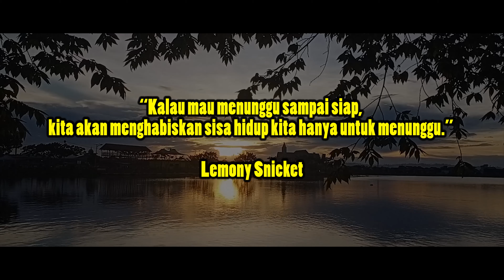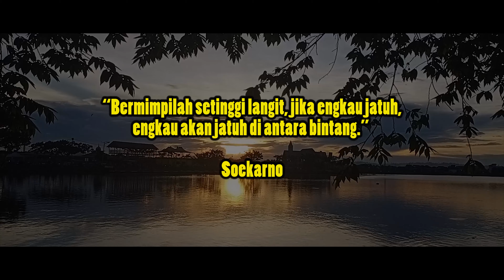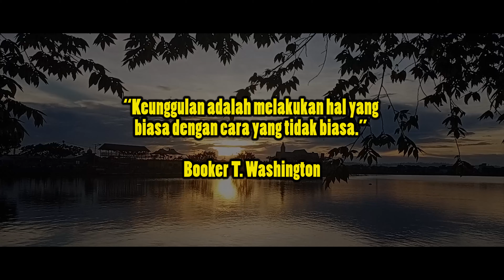Fokuslah menjadi produktif bukan sekedar sibuk | educative quotes 😘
Ayo lebih produktif